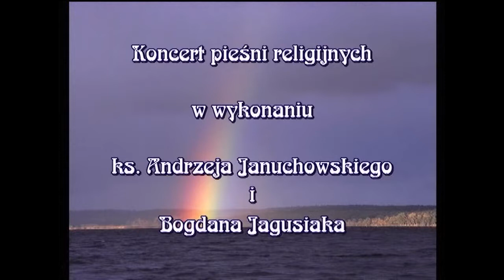KONCERT PIOSENEK RELIGIJNYCH